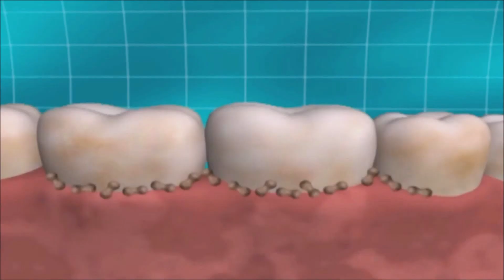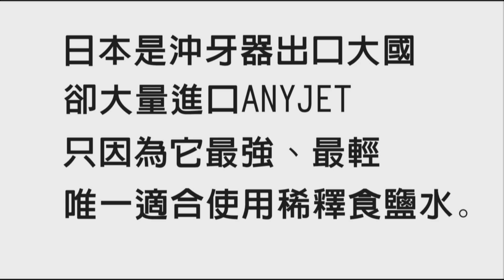240309 ANYJET 1分17秒中文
240309 ANYJET 1分17秒中文